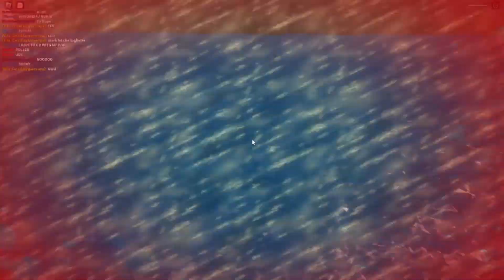Pog 3.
We are having so much fun! Even we accidently burned the house..

(I suffered when i was editing.) I HATE YOU SPY!